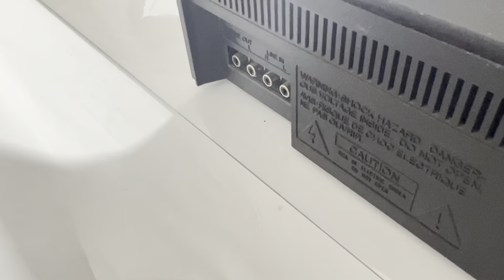Vintage Denon DR-M10 PRO 3 Motor Stereo Cassette Deck Player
Ebay listing:

Lightning to RCA Cable Audio Aux Adapter for iPad and iPhones:

Male Jack 3.5 input to Aux RCA Audio Adapter Output: